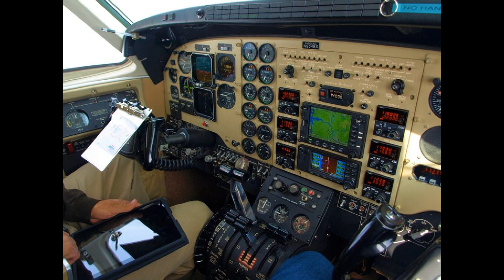KingAir C90B Departing Lebanon State Airport (S30) - Binaural Audio Recording.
This is a video of a Beechcraft KingAir C90B taking off from the Lebanon State Airport (S30).  It was a spur of the moment recording and I used a DXG camcorder for the video and Roland R-05 recorder to make a binaural recording.  Because I was not ready to do this, I didn't get the camcorder turned on until after the engines started up.  So, rather than cutting off the cool audio, I filled in the missing video with still shots of this plane that I had taken last fall.

The desired 3D binaural audio effect can be achieved only with stereo headphones.  For more info on binaural recording and what it is, check out